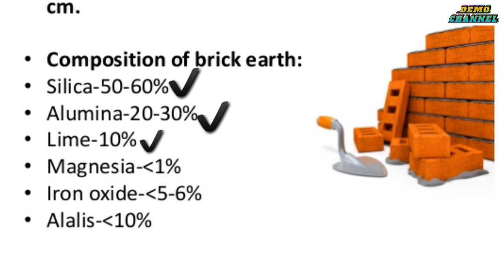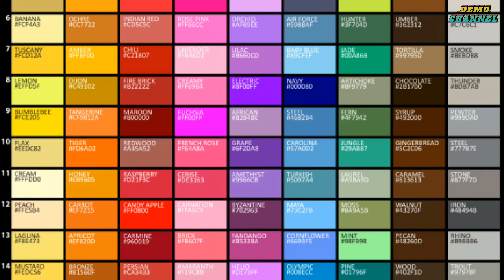This man has not slept in 73 years।। दुनिया के 9 गजब तथ्य।। fact videos.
Hallo friends welcome to my you tube channel dosto mai hamesha nye nye amazing facts video you tube per upload karta rahta hu.

                                      🙏Dhanyabad.🙏

Thai ngoc has not slept in 73 years. Thai ngoc not sleep.
Thai ngoc. Not sleep man. Thai ngoc bich. Thai ngoc san. Thai ngoc no pes.  al herpin
thai ngoc snopes.
man who didn't sleep for 40 years.
sleepless man.
thai ngoc reddit.
person who doesn't sleep.
Machhar kyu katte h. Mosquito attacks.
Mosquito se kaise bache. Mosquito.
Mosquito ke kitne teeth hote h.
Aeroplane.habai jahaj kaise udta h. Habai jahaj wala game.
Habai jahaj video. Habai jahaj banane ka tarika. Eye.
What is the main purpose of the eye?
What does an eye do?
What are the 3 layers of the eye?
What organ is responsible for vision?
How does the eye see?
How big is the human eye?human eye
Image of eye function
eye function
Image of parts of the outer eye
parts of the outer eye
Image of physiology of eye.
Keyboard fact. Eye fact. Keyboard video.keybord for you tube videos. Sleep video. Sleep hypnosis. Sleep with one eye open..feuite factory. Fruite fact video.fruite video in hindi.Mosquito video. Brick lal kyu hota h. Scientific explanation of brick. Brick making machine.brick in the wall. Brick factory in chaina.
Brick. Brick bigness.Why will can not fly aeroplane in to space.

Demo channel. Channel demo.